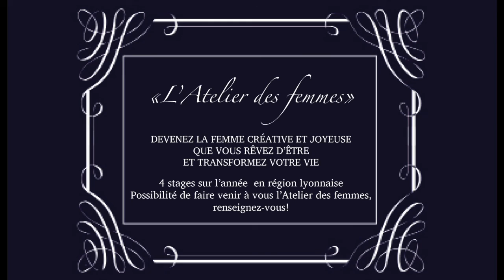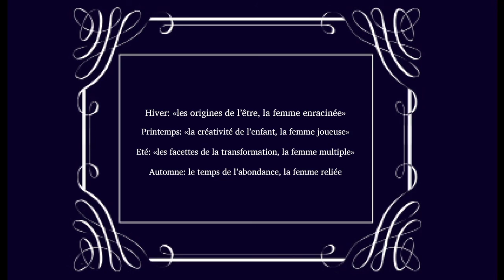Hiver, la femme enracinée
une présentation poétique du premier stage du cycle d e"l'Atelier des femmes", les tribulations d'une femme en quête d'elle-même...